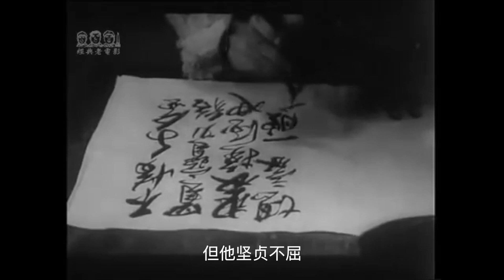电影解说-药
华老栓夫妇买人血馒头给儿子小栓治病的故事